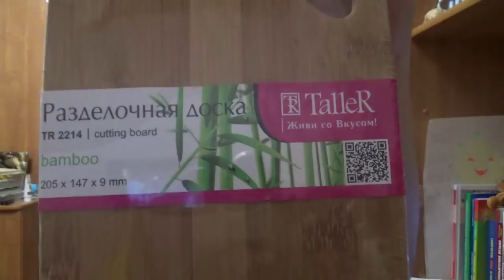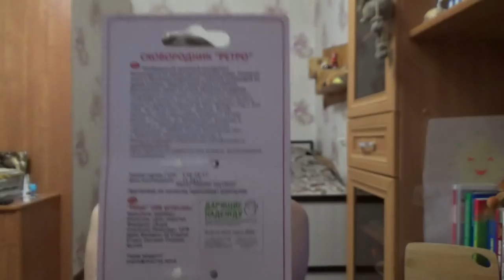малая бытовушка из магазина ЛЮКС